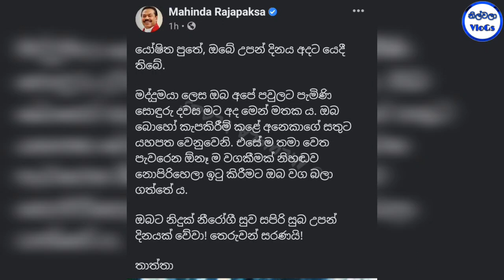යෝෂිත රාජපක්ෂගේ උපන්දිනය වෙනුවෙන් මහින්ද රාජපක්ෂ තැබූ අපූරු සටහන|Yoshitha Rajapaksa Birthday